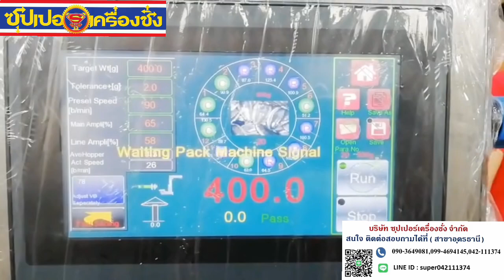Automatic Snack Chocolate Candy Biscuits Jar Production Packing Line